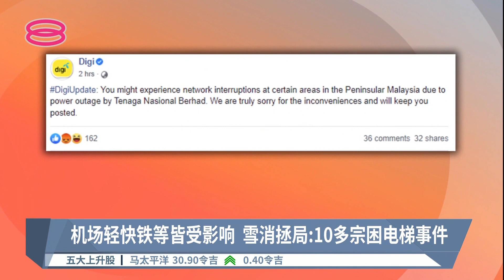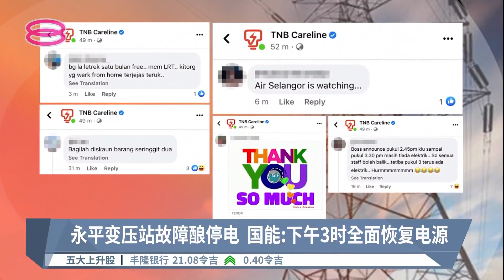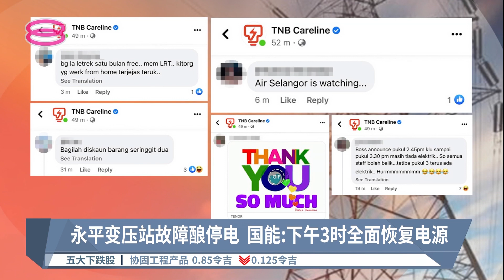永平变压站故障 半岛多地大停电逾2小时【2022.07.27 八度空间华语新闻】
【永平变压站故障  半岛多地大停电逾2小时】
西马半岛多个州属，包括雪隆区，今天下午一度大停电。国能紧急抢修大约2个多小时后，电源 才恢复正常。这场大停电，影响层面广，除了民生商业、就连吉隆坡国际机场也一度断电。一些大众运输系统、交通灯、电讯公司信号，也受到干扰。官方证实，柔佛永平北端主要入电变压站其中一台设施发生故障，是停电原因。

【今日主播】陈嘉荣 & 李依凌